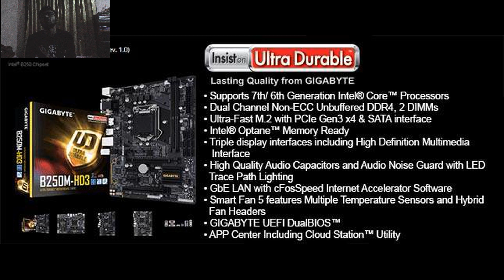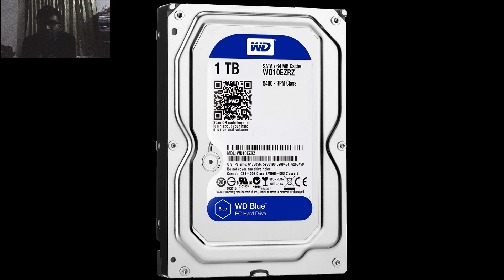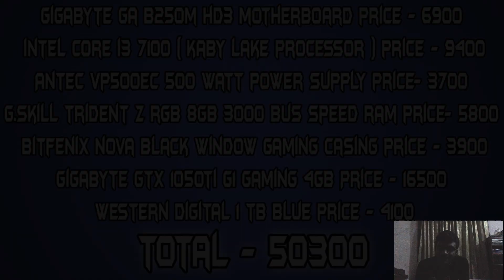Budget Gaming PC Build in 50k taka- ৫০,০০০ টাকায় গেমিং পিসি কনফিগ ।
whole pc part's model names and price are given below-
N.B: all the prices are according to the market price in bangladesh..
and The Prices are in taka(bangladeshi currency)

Motherboard- GIGABYTE GA B250M HD3.. Price - 6900
Processor- Intel Core i3 7100(Kaby Lake).. Price - 9400
PSU- Antec VP500EC 500 watt power supply.. Price - 3700
RAM- G.Skill trident Z RGB 4GB 3000 Bus Speed RAM.. Price - 5800
Casing- Bitfenix Nova Black Window Gaming Casing.. Price - 3900
GPU- GIGABYTE GTX 1050ti G1 4GB.. Price - 16500
HDD- Western Digital 1TB Blue.. Price - 4100

TOTAL PRICE- 50,300 taka..